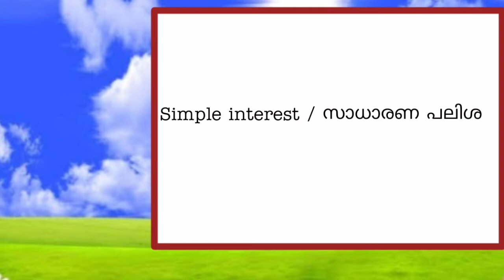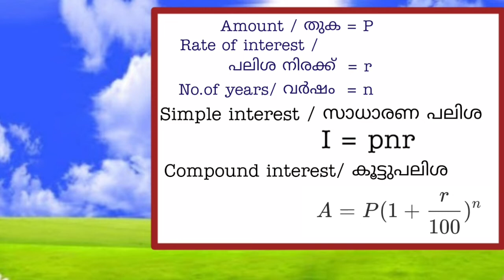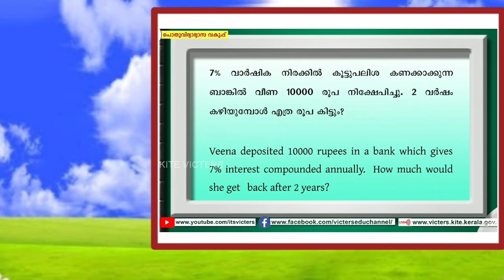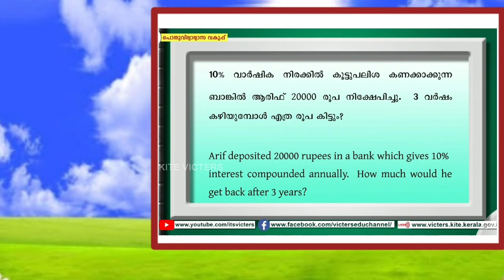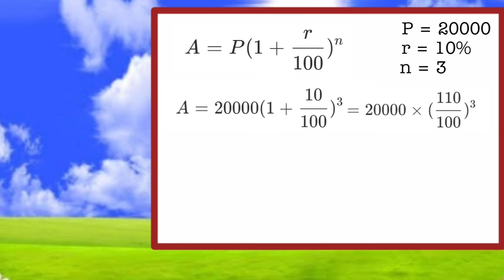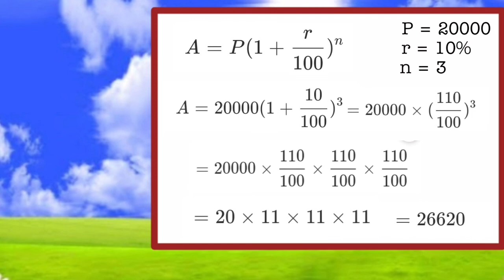KITE VICTERS STD 8 CLASS 36 Feb. 15 MONEY MATH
SCERT STD 08 MATHEMATICS